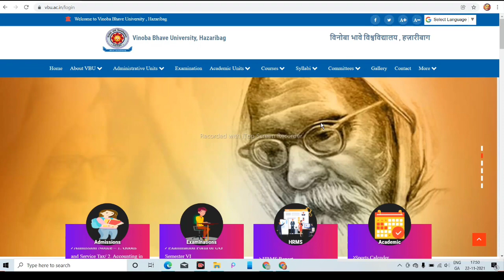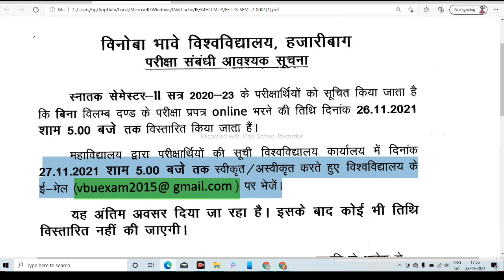Vbu ug sem 2 examination form fill up date extende|vbu hazaribag|Exam form fillup date extended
👉दोस्तों स्वागत है आपका अपने यूट्यूब चैनल @sarkaritech पर |
👉आपको हमारे चैनल पर सरकारी अपडेट,वैकेंसी, रिजल्ट, नोटिस,आवेदन पत्र, तथा झारखंड सरकार, बिहार सरकार,  UP  सरकार के सभी अपडेट आपको मिलेंगे|

👉For more updates follow on social media Handel.

St. columba's college hazaribagh
Examination form fillup related notice
Urgent notice
Vinoba bhave sem 2 form filling
vinoba bhave university hazaribag
st columbus college hazaribag
st columba's college hazaribag
st columbus college hazaribag jharkhand
Examination notice for students
Rexamination notice
Vbu ug sem 2 examination form kaise bhare
Vbu sem 2 form fill up
Examination form fillup kaise
Vinoba bhave university hazaribag sem 2 form fillingvinoba bhave university hazaribag
vbu online exam form fill upvbu hazaribag
vbu university hazaribag
Sem 2 ka examination form kaise bhare

Vinoba bhave university hazaribagh admission 2021
vinoba bhave university hazaribagh admission
Vinoba bhave me kitna seat khali hai
vinoba bhave university hazaribagh admission form 2020vinoba bhave university hazaribagh notice
vinoba bhave university hazaribagh online registration
vinoba bhave university hazaribagh graduation form 2020
Merit list 2021 vbu
Vinoba bhave university merit list 2021

 bhave university hazaribagh admission 2021
Reopen chancellor portal

Vinoba bhave university hazaribag sem 1 results
Sem 4 result 2021Sem 6 result 2021vbuVbu ka result kaise dekhe
Vbu sem 1 4 6 results kaise dekhe
vinoba bhave university hazaribagh
Result kaise check kiya jata hai
Vbu pg semester 1 ka form kaise bhare
vinoba bhave university hazaribagh notice
Vinoba bhave sem 2 examination form kb se bharega
vinoba bhave university hazaribagvbu hazaribag
vbu online exam form
Vbu examination form kaise bhare
vbu online exam form fill up
vbu admission 2021
vinoba bhave university hazaribagh admission form 2020

vbu hazaribag
Vbu ug sem 2 examination form fill up date extende